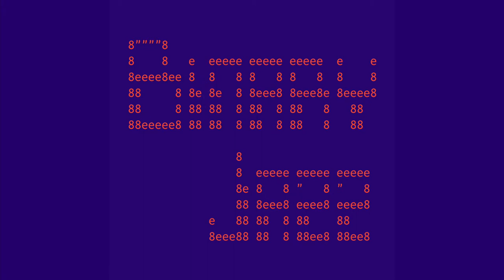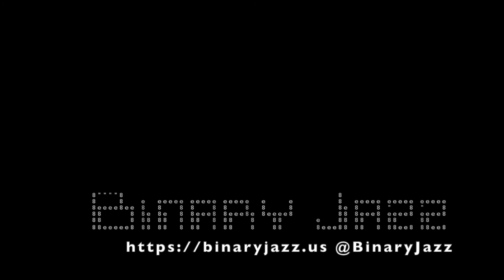Binary Jazz - Episode 1101010: We're back!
We're back from an extended hiatus due to illness, work schedule changes, travel, and generally 2020. We spend so much time just catching up that we didn't have time to topic! Chris gets a COVID test, we talk about how masks, like, work, food Chris can't taste, pets (and wild animals), and Halloween costumes.